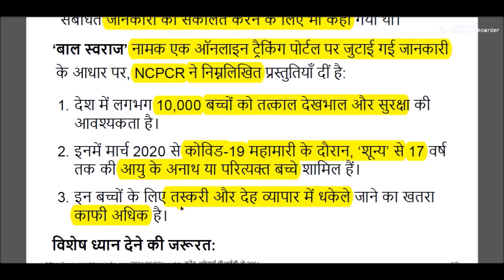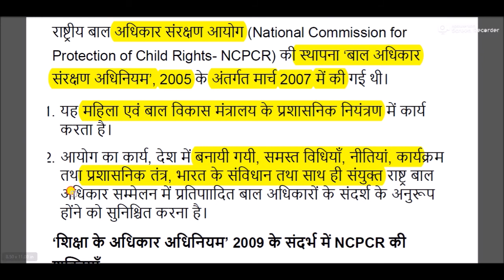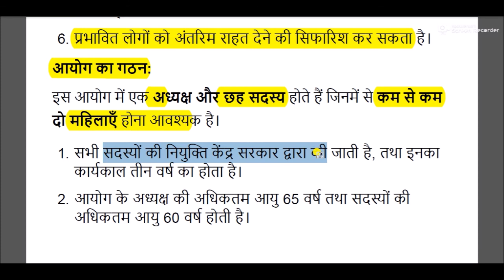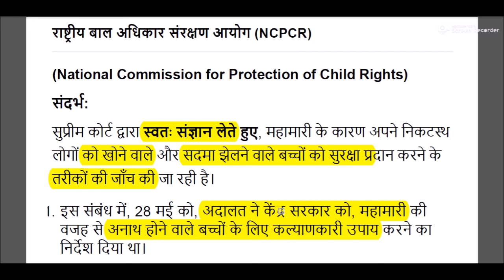राष्ट्रीय बाल अधिकार संरक्षण आयोग || National Commission for Protection of Child Rights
National Commission for Protection of Child Rights for All Competitive Exams like SSC, Railway, IB, Bank, UPSC, BPSC, MPSC, PCS, etc.